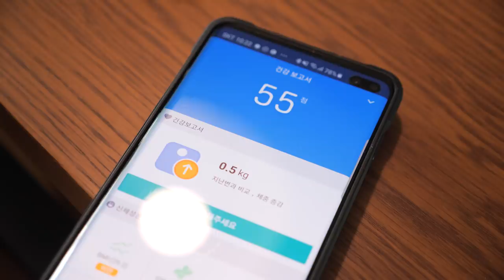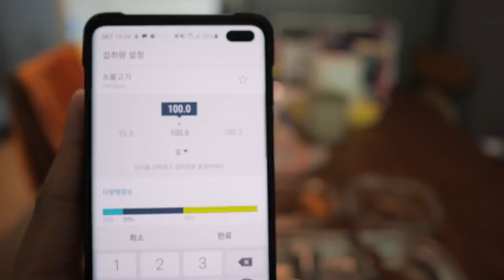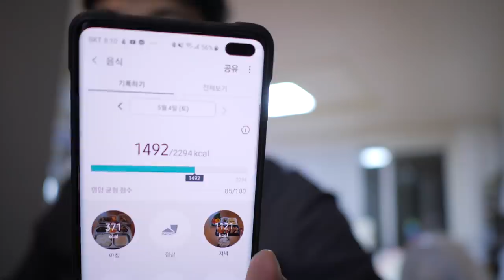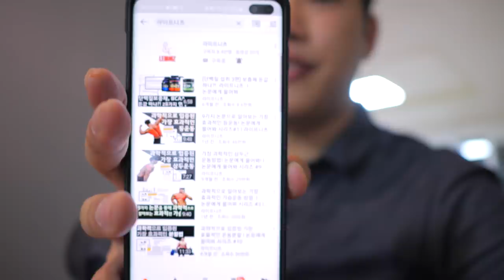다이어트 중인데 살이 쪘어요 ^^ | 딸래미 식판, 돼지항정살 | 다이어트해홍 2편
아... 항정살 고소하다 진짜 ㅠ 다이어트 하시는 분들 화이팅 입니다 ㅋㅋ
웨딩영상 : 넨션필름 (청주, 대전)